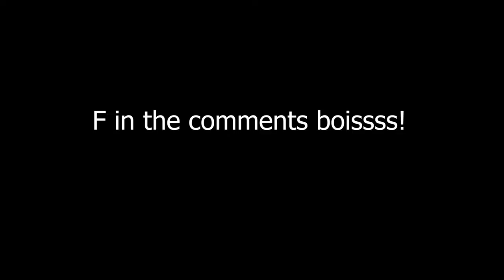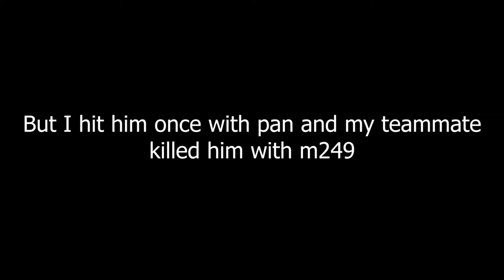Unbelieveable vehicle plays | PUBG MOBILE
Trovo: trovo.live/prodd

Powered by Rogue Energy.

rogueenergy.com. Use code "prodd"

Become a supporter of special perks and a Cool Badge!!

*PubG Settings*

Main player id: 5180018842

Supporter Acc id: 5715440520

Graphics: Smooth

Frame Rate: Extreme

Style: Colorful

Best Server Rank: 14th in NA squads

*Device used to stream: iPad Pro 12.9 3rd. Gen 512GB

(Age 18 and over. Adult Language)